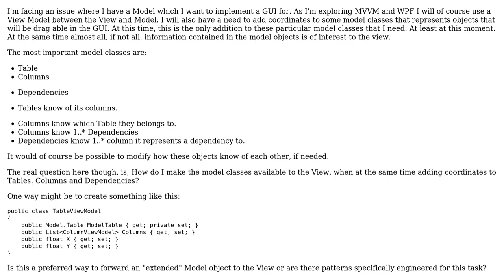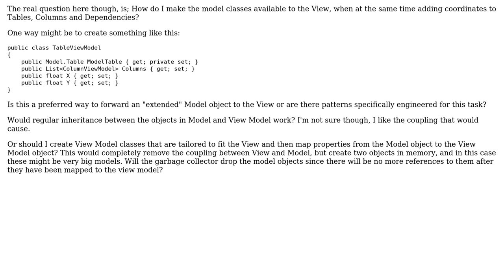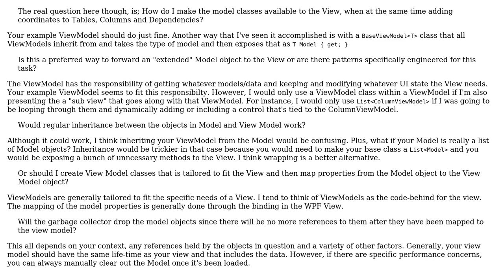Software Engineering: Best practice to extend Model in View Model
With thanks & praise to God, and with thanks to the many people who have made this project possible! | Content (except music & images) licensed under CC BY-SA | Music | Images & others | With thanks to user Piotr Falkowski user Anders user Aaron Hawkins and the Stack Exchange Network Trademarks are property of their respective owners. You are responsible for your own actions.